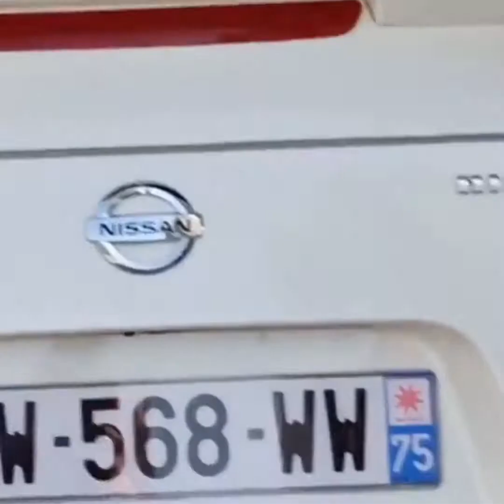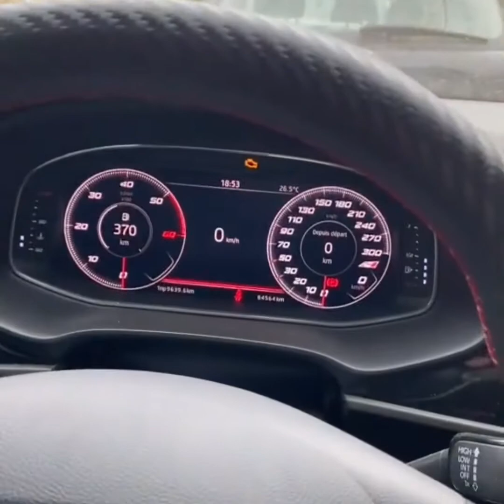it's showtime: Volume 46 ✨✌️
it's showtime 💥 Compilation des Meilleurs Moment Auto